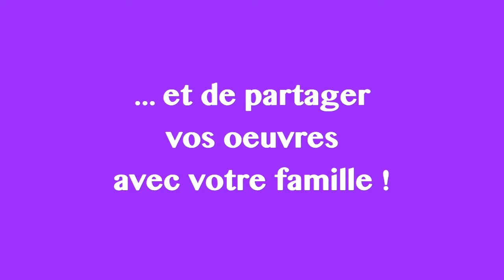S2 - Épisode 3 - Le cercle magique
Cet épisode apportera aux enfants un temps calme de créativité par la relaxation. Un moment de douceur proposé par Haby pour l'imaginaire et le corps, idéal pour se ressourcer en s'amusant !

Haby Diallo est une artiste plasticienne franco-sénégalaise diplômée de l’Ecole des Arts de Dakar. Intervenante en ateliers créatifs pour enfants et adultes, elle est spécialisée dans le recyclage des matériaux. Elle crée en 2013 le concept et atelier CRéAS I AM à Dakar, dont l’objectif est de transmettre sa passion de l’art à travers des ateliers de recyclage.